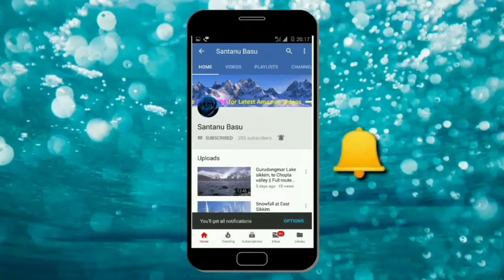JODHPUR PARK 95 PALLY DURGA PUJA 2022 || যোধপুর পার্ক ৯৫ পল্লী দূর্গা পূজা ২০২২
JODHPUR PARK 95 PALLY DURGA PUJA 2022
যোধপুর পার্ক ৯৫ পল্লী দূর্গা পূজা ২০২২